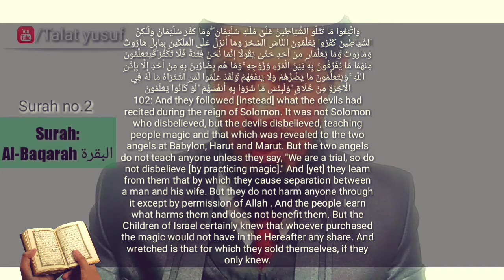Haroot Aur Maroot Ko Allah Ne Babil Ke Logo Ko Jadu Ke Zariye Azmane Bheja Tha | Talat yusuf